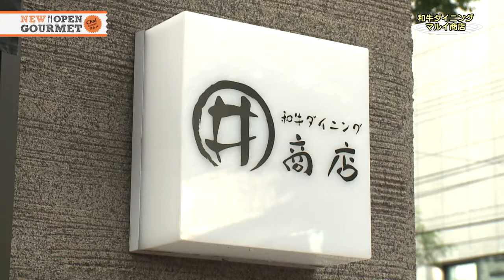和牛ダイニング マルイ商店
十勝毎日新聞社が毎月発行するフリーペーパー「Chai」に掲載されている『NEW OPEN』情報から、グルメをPICK UP! お店の外観はもちろん、おすすめメニュー、スタッフのコメントを動画で詳しく紹介します。